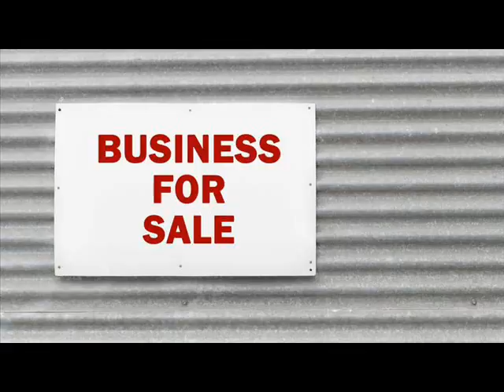Businesses For Sale Ballston Saratoga New York.wmv